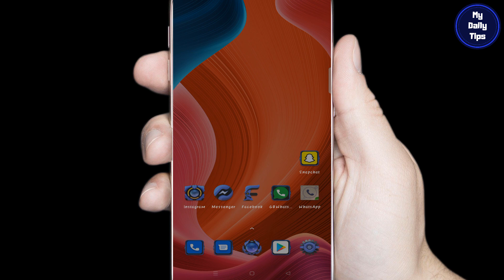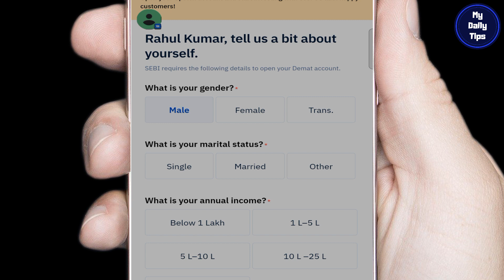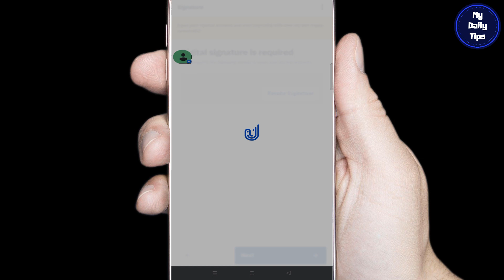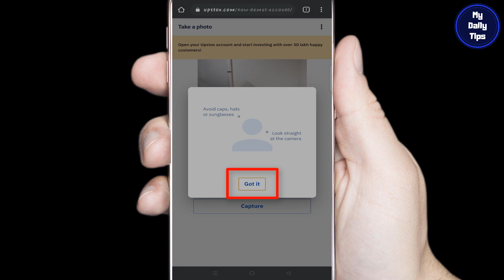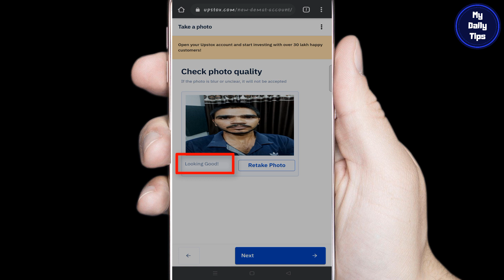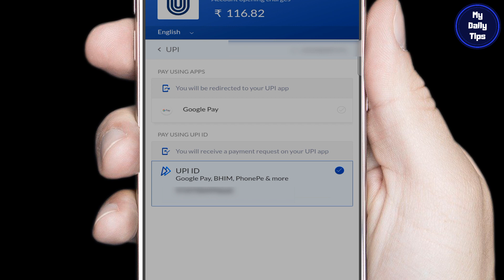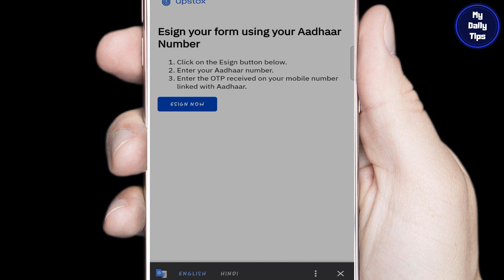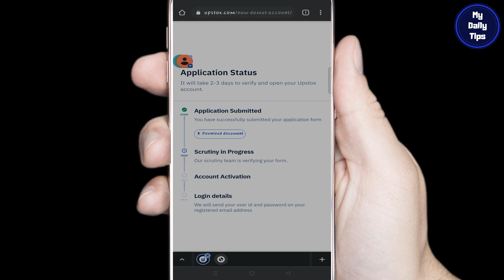How to Open Upstox Account Online 2021 | Upstox Account Opening Hindi | Upstox New Account Opening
Hello friends, in this video I have taught how to open demat account in upstox online, will apply for both demat and trading account in Upstox. You can open account in upstox on your phone. The process to open trading account in upstox is very length yet very easy. So watch the complete video for understanding it completely.